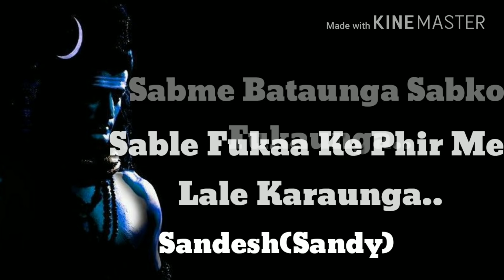Mere Bholanath Ka Birthday whatsapp status video Editing:-Sandesh Bharade(Sandy)